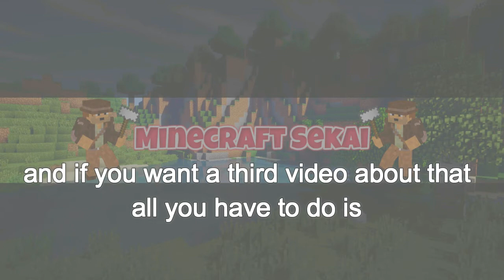Minecraft: How to build a fountain(#2)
cool minecraft fountain designs
minecraft cool fountain designs
minecraft fountain design
minecraft fountain designs
minecraft fountain designs and ideas
minecraft large fountain designs
minecraft bellagio fountain
minecraft best fountain
minecraft big fountain
minecraft big fountain tutorial
minecraft biggest fountain
minecraft blood fountain
minecraft building a fountain
minecraft cat fountain
minecraft cat fountain gif
minecraft cat fountain glitch
minecraft chinese fountain
minecraft chocolate fountain
minecraft construction handbook fountain
minecraft cool fountain
minecraft create fountain
minecraft creeper fountainecraft fountain pics
minecraft fountain picture
minecraft fountain planetminecraft
minecraft fountain plugin
mit founecrafntain reddit
minecraft fountain redstone
minecraft fountain schematic
minecraft fountain show
minecraft fountain small
minecraft fountain step by step
minecraft fountain template
minecraft fountain tut
minecraft fountain tutorial
minecraft fountain wiki
minecraft fountain xbox
minecraft skydoesminecraft fountain of immortality
minecraft snowball fountain
minecraft spiral fountain
minecraft stronghold fountain
minecraft the fountain of immortality
minecraft the fountain of immortality download
minecraft the fountain of immortality part 2
minecraft the fountain of imortality part 3
minecraft the fountain of immortality part 4
minecraft the fountain of youth
minecraft thermal expansion fountain
minecraft tnt fountain
minecraft village fountain
minecraft wall fountain
minecraft water fountain
minecraft water fountain blueprints
minecraft water fountain easy
minecraft water fountain ideas
minecraft water fountain mod
minecraft water fountain plugin
minecraft water fountain schematic
minecraft water fountain tutorial